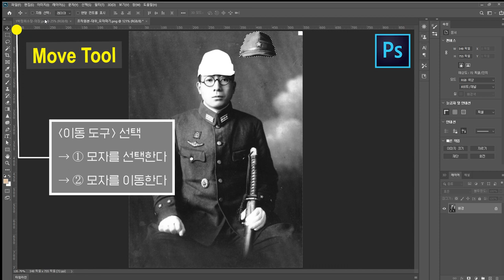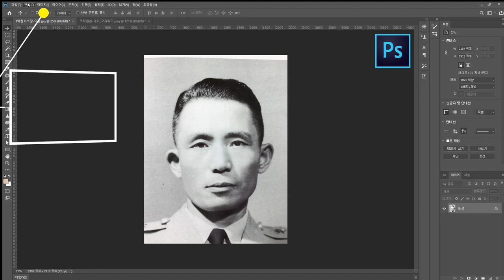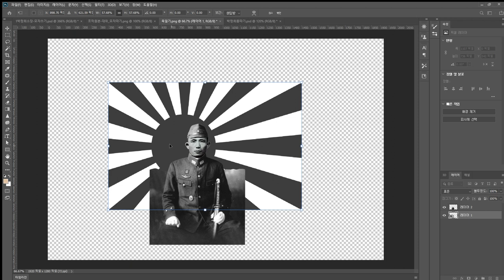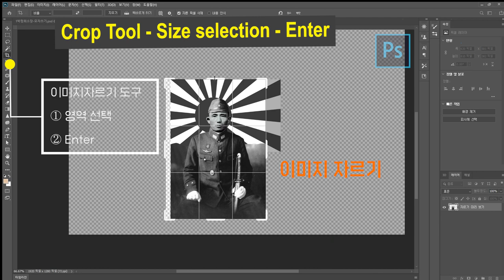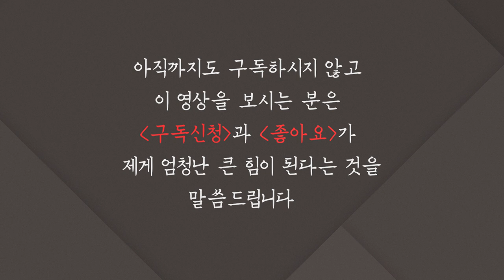[나의조국TV]■박정희 대통령 친일 사진조작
박정희 대통령을 친일 프레임을 덮어 쉬워, 일본군 사진에다 인물을 붙여서 조작하였다.
"나는 이 작업을 수 년간 기획했으나 발표를 하지 못했다. 이젠 박정희 대통령에 대한 누명을 벗어드리게 되었다."
어떻게 조작했는지 포토샵을 통해서 알아본다. 올바른 역사 정립을 위해 이 영상이 널리 공유하시기 바란다.
[나의조국TV - 무료음악]
◆ Free YouTube Studio Music
1. Epic Battle Speech 영화음악 극적 Wayne Jones 1:52
2. March to Victory 영화음악 영감 Silent Partner 2:59
3. Done Runnin 영화음악 영감 RW Smith 1:48